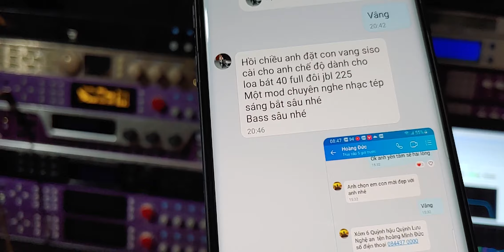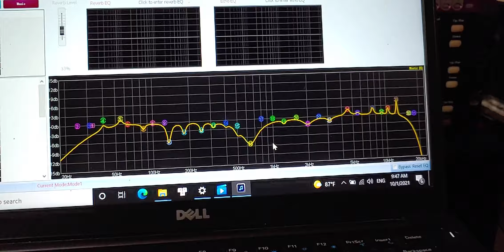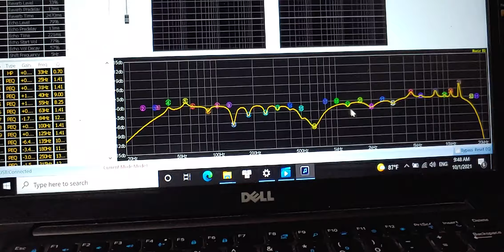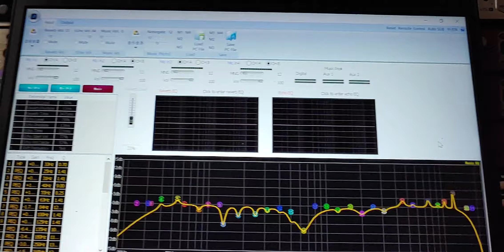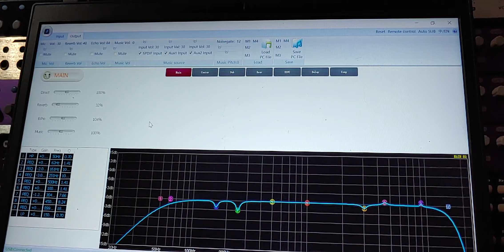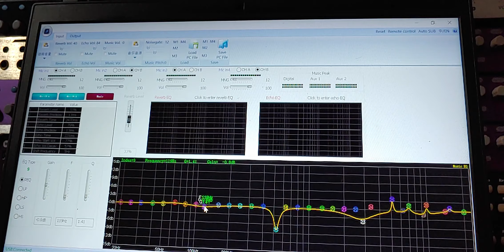Chia Sẻ Cấu Hình NỊNH GIỌNG-REMIX Vang Số Siso 1080M-Thanh Hồng Audio KTV-0977259103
Chia Sẻ Cấu Hình NỊNH GIỌNG-REMIX Vang Số Siso 1080M